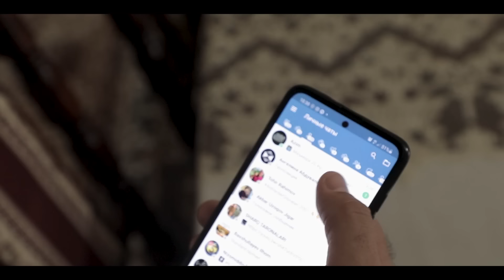Бировларга ишониб акамнинг оиласи буздим... Iqror, 397 - son